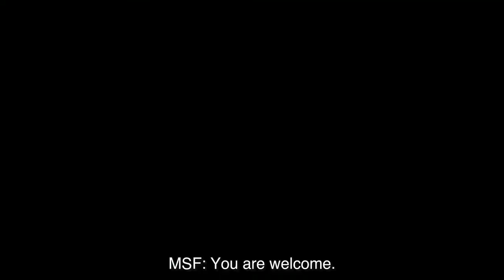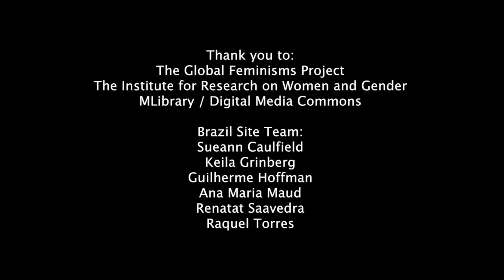Marilda de Souza Francisco (English Subtitles) GFP Interview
An Interview with Marilda de Souza
Interviewed by Sueann Caulfield
July 2014

Marilda de Souza, born in 1962 in Angra dos Reis, grew up in the Quilombo community of Santa Ria de Bracuí. She has been active in community organizing all of her life and she has worked in the schools of Angra for many years, promoting education and community development in this rural community of black Brazilians who are descendants of slaves.

More info about this interview and the Global Feminisms Project (GFP) can be found

Brazil Site Team:
Sueann Caulfield
Keila Grinberg
Guilherme Hoffman
Ana Maria Maud
Renata Saavedra
Raquel Torres